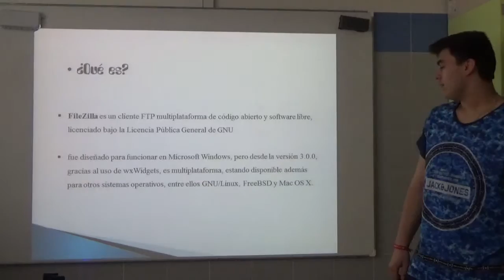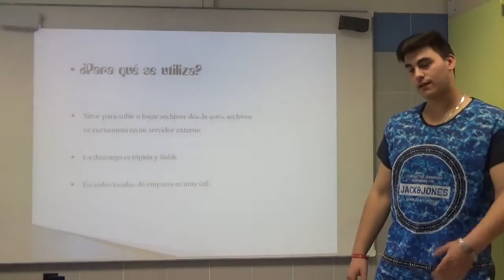Aitor Filezilla 1SMR1516 EVAL2